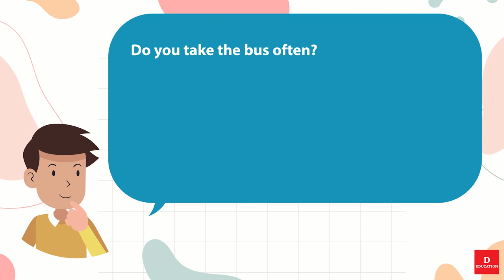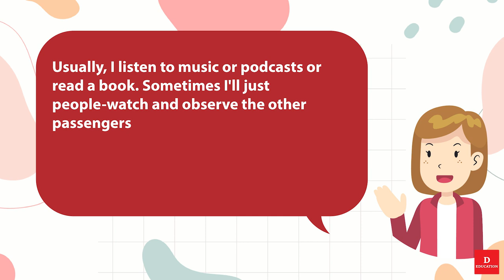Short English Conversation 011 Bus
Bus